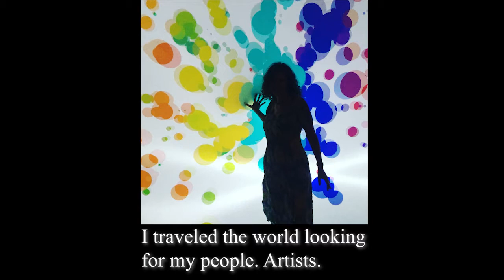Enter The Working Artist World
“The true job of an artist is to create an artist,” said art historian Harold Rosenberger.

I believe that’s true. Don’t you?

Like most artists, the road to creating the artist I am and the artist whom I wish to become has never been straight. That road always twists and it turns, doesn’t it? But artists are created just like art itself, over time.

I am a Working Artist. And I created this short video to show you the artist I’m creating.

Who is the artist you are creating?